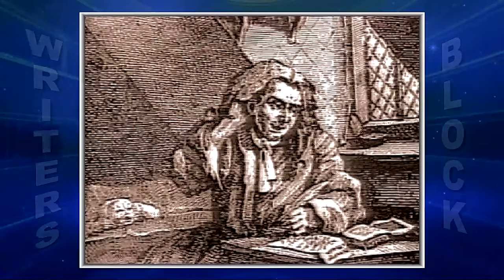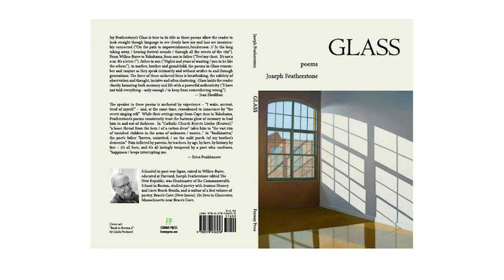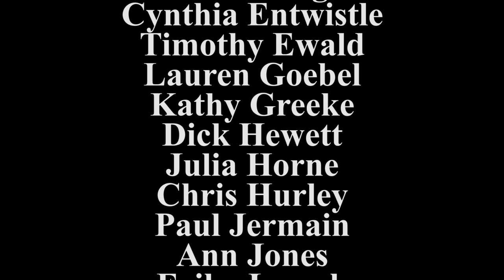The Writer's Block #378 — Jay Featherstone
An interview with Jay Featherstone about his new book of poetry, Glass.

1623 Studios is a nonprofit organization dedicated to producing community programming for CapeAnn—Gloucester, Rockport, Manchester-by-the-Sea, and Essex—and to providing a forum for the free exchange of information and ideas. We also provide a full spectrum of creative services to support our mission.